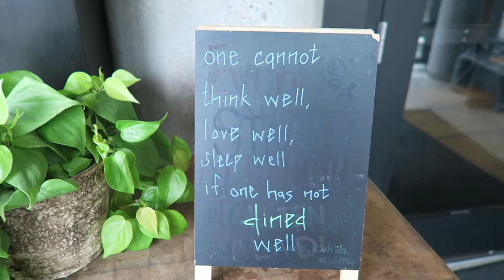DAY TRIP TO DENVER | LESBIAN COUPLE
Guys we're finally catching up on this editing. We love adventure days where we just get to spend time together just the two us of!! More to come soon we promise :)

WE HAVE A TWITTER NOW!